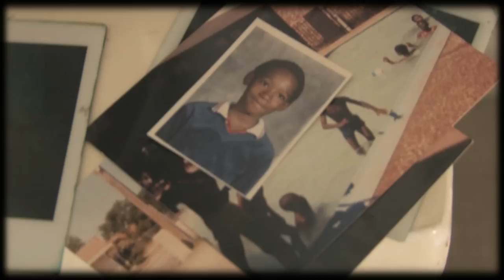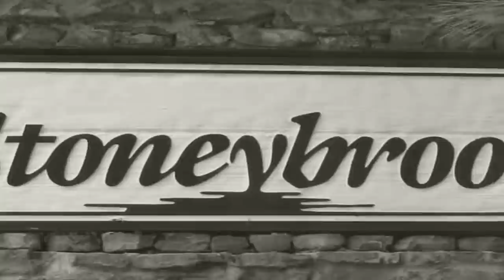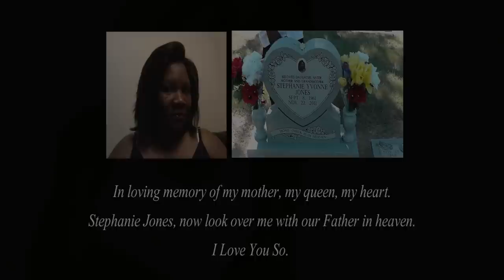Mr. Pookie - Young Man [Official Video]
Mr Pookie's classic "Young Man."  Official video by Jonathan "Jay" Hughes of Stoney Crook Ent., featuring Pookie Jr., Bryce Jones, BraNajea Jones and of course Stephanie Jones, whom we lost not long ago and to whom the video is dedicated.  We were lucky and felt proud that she wanted to be a part of the video, it quickly became her favorite and ours as well.  We love you and miss you Mama.